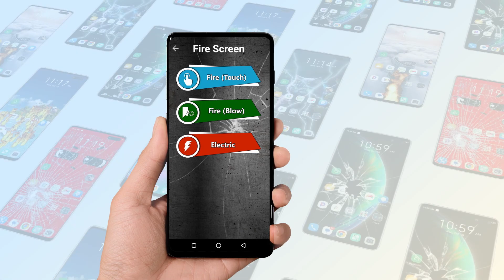Broken Screen Prank with Friends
classic funny app used to prank on your love ones